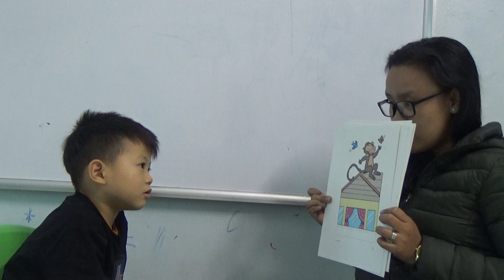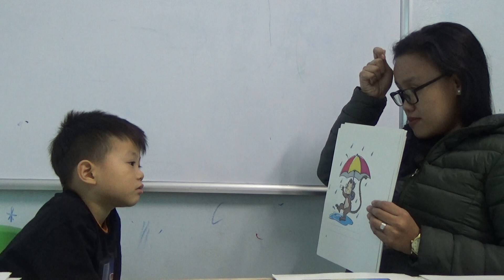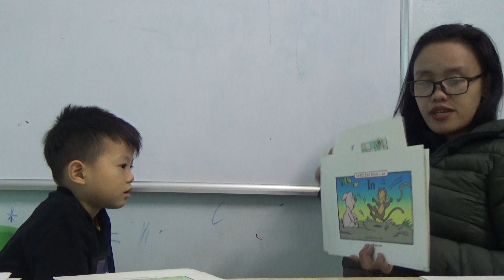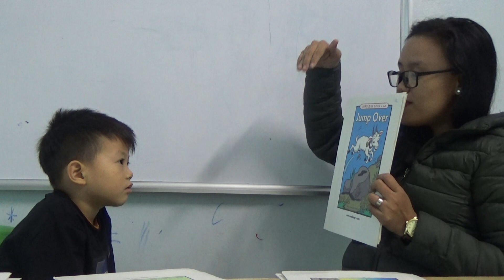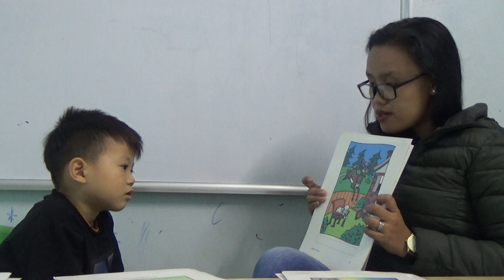K164 - GIA BẢO - TEST 1